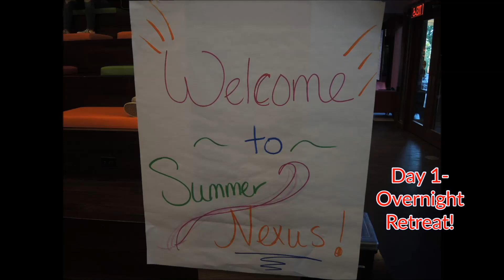2018 Summer Nexus Slideshow